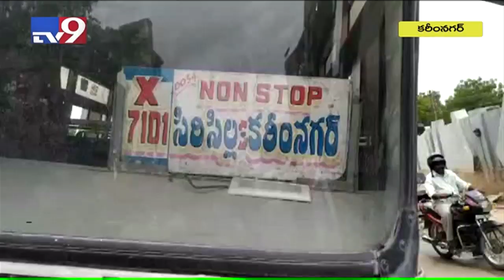తృటిలో తప్పిన ప్రమాదం : అదుపు తప్పి డివైడర్ ఎక్కిన ఆర్టీసీ బస్సు || కరీంనగర్ - TV9